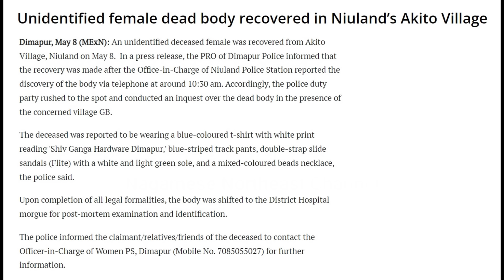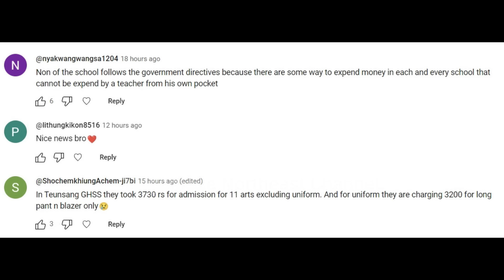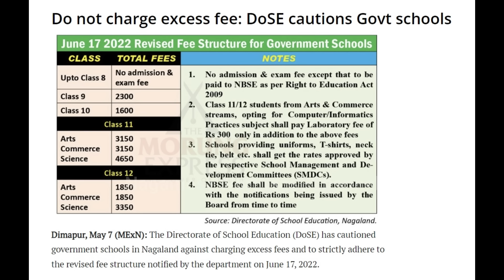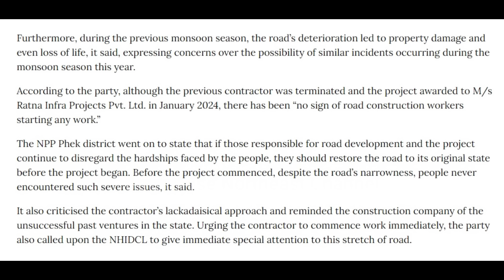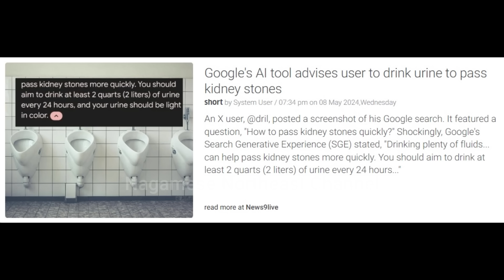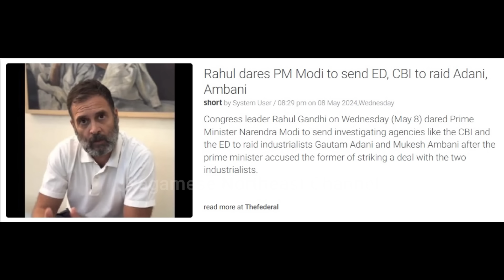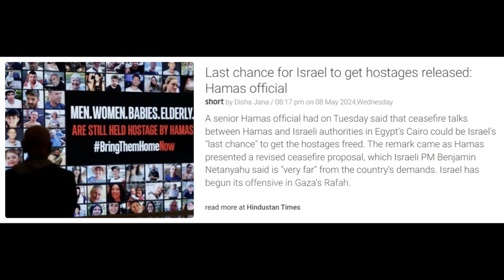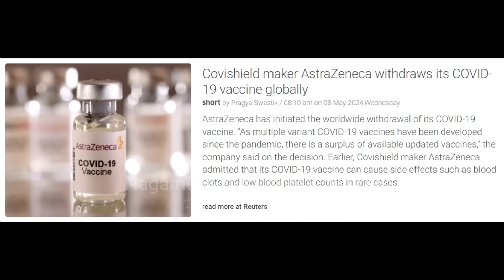No. 1233 | Nagamese Northeast Channel | 09 May 2024 | Nagaland | Nagamese News